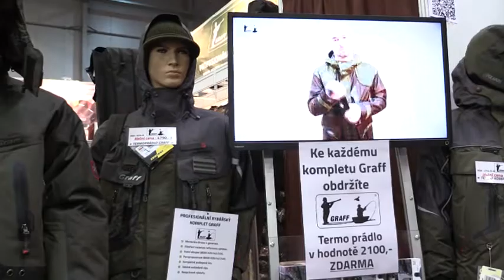FOR FISHING 2015 HODINA DO ZAČÁTKU